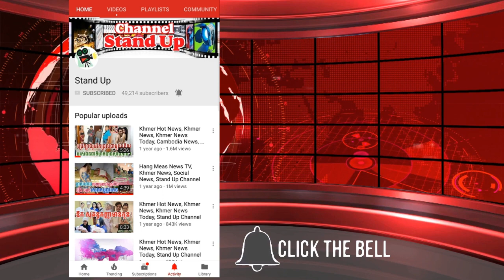​ក្តៅៗ តូតា ប​ង្ហា​ញដើមទ្រូងទ្រលុកទ្រលន់ក្នុង​ឈុ​ត​ប៊ីគីនីទាក់ទាញភ្នែកកន្លង់, Khmer News, Stand Up